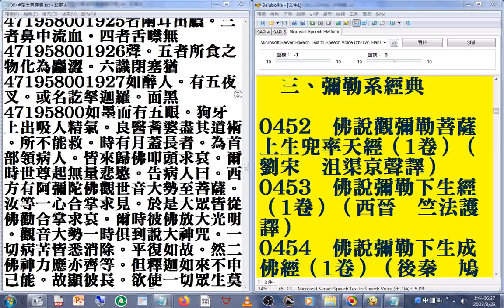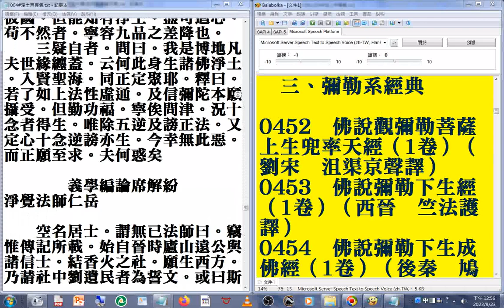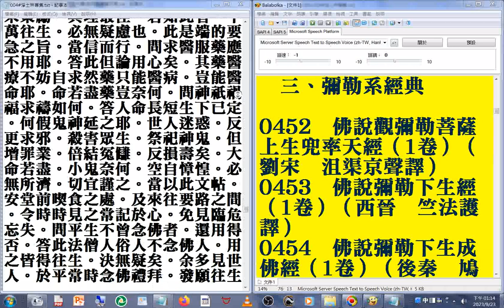004#淨土宗專輯03(5-3)美國佛教會電腦資訊庫功德會佛學辭典集成佛學十大專集 速讀訓練參考資源 20230924